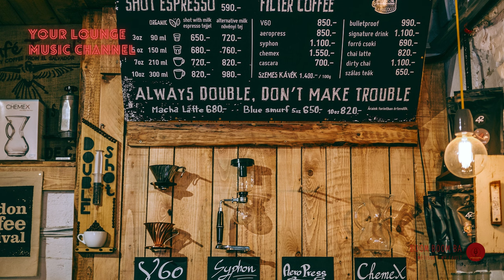Métisse - Boom Boom Ba | My Fault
Boom Boom Ba By Métisse | My Fault

Métisse is an Irish/African soul/electronica band, formed by former Chapter House member Skully, and Aïda Bredou, a singer/choreographer from Côte d'Ivoire. They formed in Toulouse, France. The band's name is the French word for 'a girl or woman of mixed racial heritage', and its music is a mix of African, Celtic, soul and electronic music. Song lyrics often feature a mixture of Dioula, English and French words.

The band achieved initial success with the single "Sousoundé". Its next hit, "Boom Boom Bâ" was the featured title track in Madonna's film The Next Best Thing and was played several times in the Showtime TV series Dead Like Me. It was also occasionally played as a bumper music song on the international radio program 'Coast to Coast AM', by founder Art Bell. In addition, "Nomah's Land" was played in the Dead Like Me second season episode "The Shallow End".

LYRICS:
A boom boom bâ

Kélé, fila, saba, nani, norou

Can you hear my heart beat in this world?
(A boom boom bâ) do you know that behind all these words
(A boom boom bâ) lies a deep desire? Kamélé hé
(A boom boom bâ) mé kouman mé fora y bamê

Are my dreams to be all I can do?
(A boom boom bâ) lay o'lay above, lay o'ay below
(A boom boom bâ) and he said Annie will show them a new way
Mé kouman mé fora y bamê

Aligna donguiri ma digné, hé!

(A boom boom bâ) Can you hear my heart beat in this world?
(A boom boom bâ) Kélé, fila, saba, nani, norou

Life Is Short, Enjoy The Little Things.

Enjoy and have a good time. 😎😎😎✌✌✌